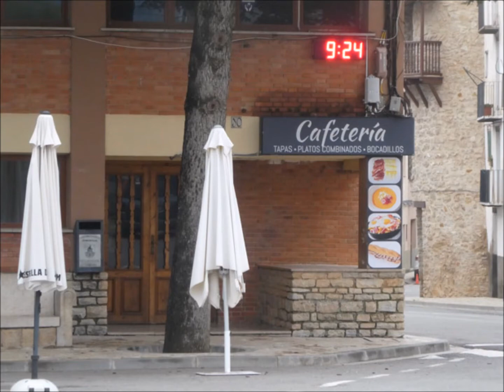chica de ayer